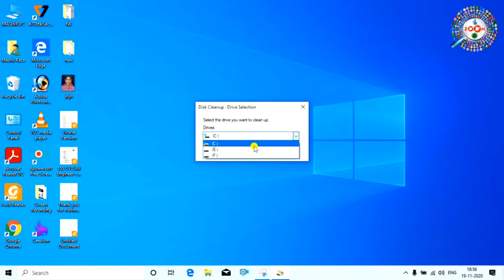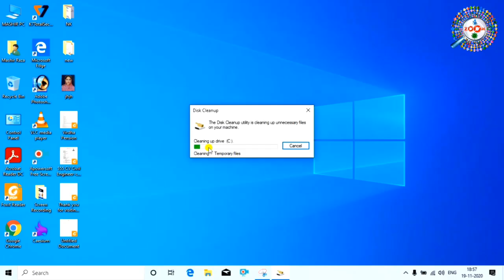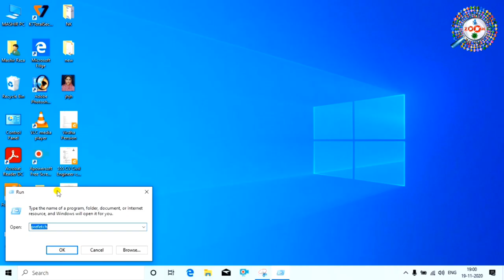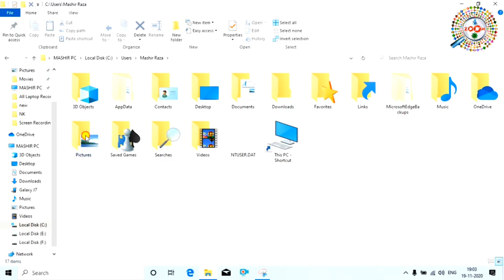Make Your Computer 10x Faster ! कंप्यूटर की स्पीड बढ़ाने के तरीके जाने 💻🖥💻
In this video you will that how to fast your computer by deleting temporary files and folders. You can use 4 comments for this.

Cleanmgr : Disk Clean-up (cleanmgr.exe) ia a computer maintenance utility included in Microsoft Windows designed to free up disk space on a computer's hard drive. This utility first searches and analyzes the hard drive for files that are no longer of any use, and then removes the unnecessary files.

Prefetch : Prefetch is a feature, introduced in Windows XP and still used in Windows 10, that stores to help them start the applications you run in order to help them start faster, The Windows prefetch folder is a specific location within the Windows operatiog system (OS) that Contains a series of small files detailing the startup activities and frequently-used application programs.

#%temp% : temporary directory, usually c:\documents and setting\%username%\local setting\temp. In general. it's safe to delete anything in the Temp folder. Sometimes, you may get a "can't delete because the file is in use" message, but you can just skip those files. For safety, do your Temp directory deleting just after you reboot the computer

Tree : TREE (Display Directory) Purpose : Displays directory paths and (optionally) files in each subdirectory.When you use the TREE command each directory name is displayed along with the names of any subdirectories within it. A directory tree is a hierarchy of directories that consists of a single directory, called the parent directory or top level directory, and all levels of its subdirectories (i.e.,directories within it). ... Thus, a typical computer contains a large number of directory trees.

tags for reference : Make Your Computer 10x Faster,how to make computer faster,Tips to Speed up Windows,computer ki speed kaise badhaye,speed up computer,tips to improve computer speed,How to make Windows 7 run faster,pc ki speed kaise badhaye,computer ko super fast kaise kare,slow computer ko fast kaise kare,apne pc ko fast kaise kare,slow laptop ko fast kaise kare,computer fast,computer fast in hindi,how to increase pc speed in hindi,computer ko fast kaise kiya jata hai,computer se virous kaise hataye,pc ko past kaise kare,kya tarika hai pc ko fast karne ka,computer ko kaise chalaya jata hai,computer ke virous ko kaise hataye,kya tarika hai computer ke virous hatane ka,apne computer ko kaise saaf kare,pc ko kaise saaf kare,pc me virous ko kaise hataye,computer ko kaise fast kiya jata hai,zoom,taza khabar,engineer raza,engineerraza,apne pc me virous ko kaise saaf kare,computer slow hai kiase fast kare,pc slow hai kaise fast kare,कंप्यूटर की स्पीड बढ़ाने के तरीके

Engineer raza